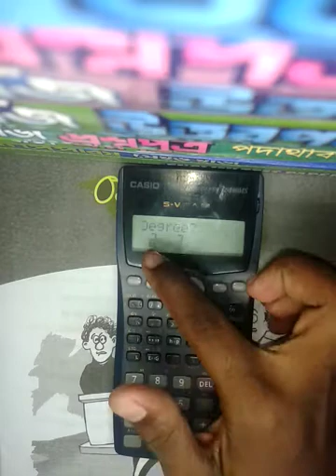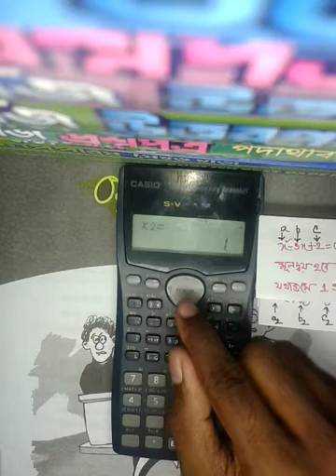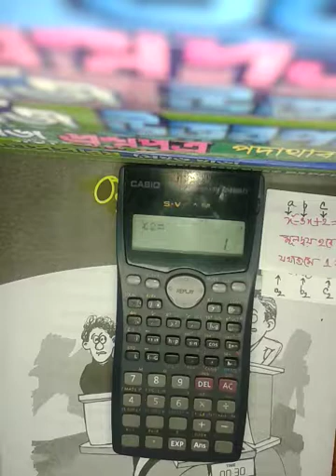দ্বিঘাত,ত্রিঘাত সমীকরণের সমাধান নির্ণয় ✓[100MS Calculator]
°°°°°°°•○Youtube.com/SateliteMind○•°°°°°°°